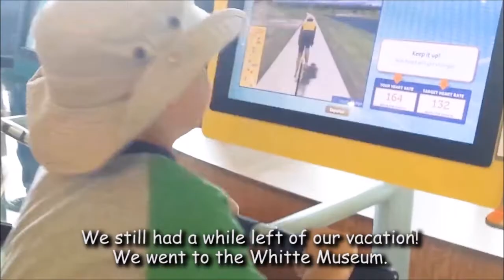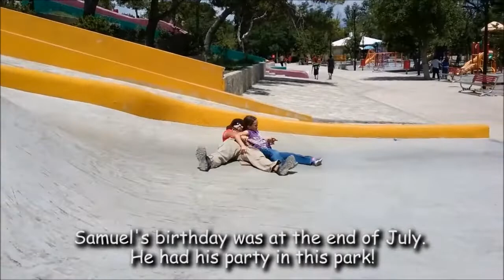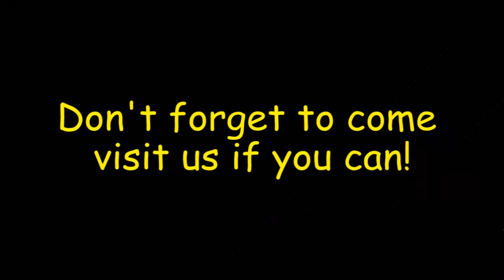July 2018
July was a fun month! We went on vacation, Grammy visited, there was mom's birthday and Samuel's birthday, it was a lot of fun!